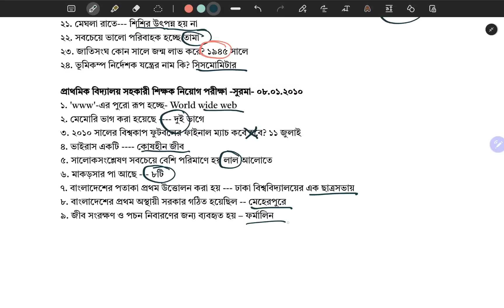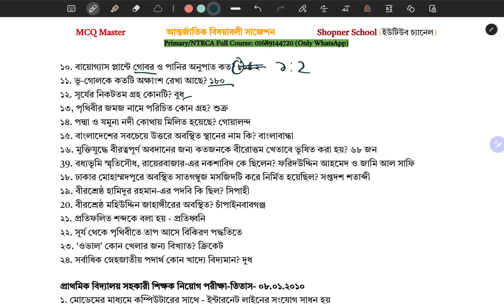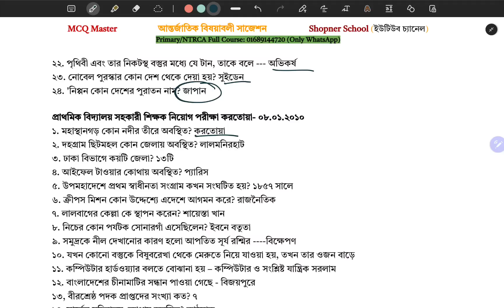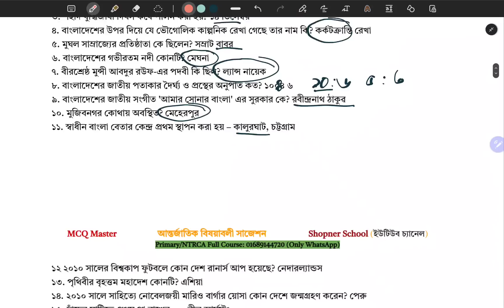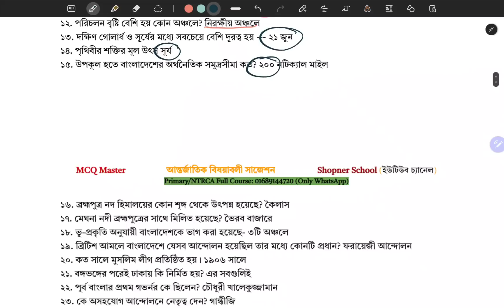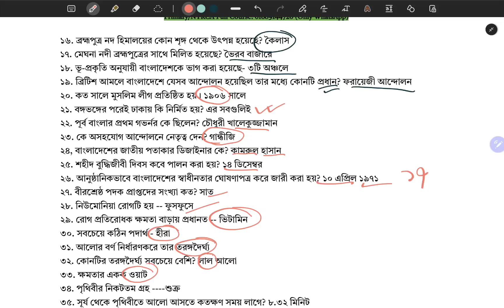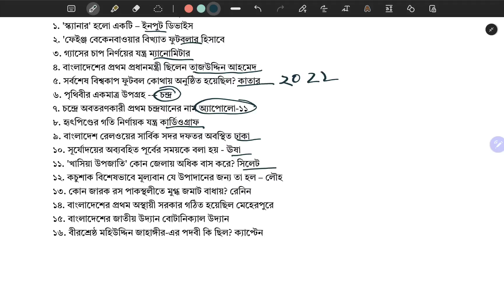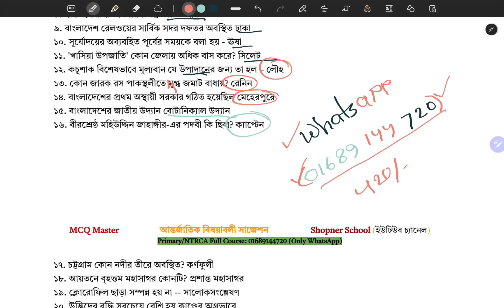প্রাইমারির বাছাই করা 900 প্রশ্ন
প্রাইমারি সকল বিষয়ের সাজেশন একসাথে পেতে স্বপ্নের স্কুলের হোয়াটসঅ্যাপে যোগাযোগ করুন।